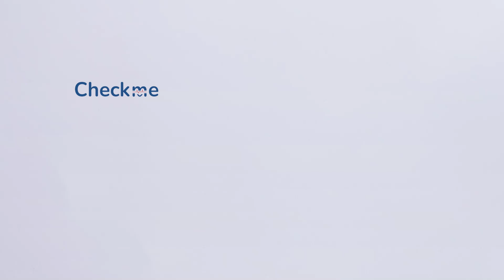Checkme | Poco_M401 Hearign Aids | Clean and care